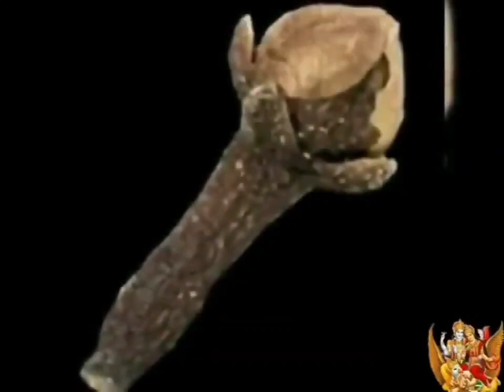करोड़ों का कर्ज भी हो जाएगा माफ किसी भी दिन हनुमान मंदिर में चढ़ा दें ये 1 चीज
करोड़ों का कर्ज भी हो जाएगा माफ किसी भी दिन हनुमान मंदिर में चढ़ा दें ये 1 चीज karz_mukti_upay करोड़ों का कर्ज भी हो जाएगा माफ किसी भी हनुमान मंदिर में चढ़ा दें यह एक चीज 3 (तीन) अचुक उपाय। Karz Hanuman Mandir
करोड़ों का कर्ज भी हो जाएगा माफ किसी भी हनुमान मंदिर में चढ़ा दें यह एक चीज 3 (तीन) अचुक उपाय। Karz